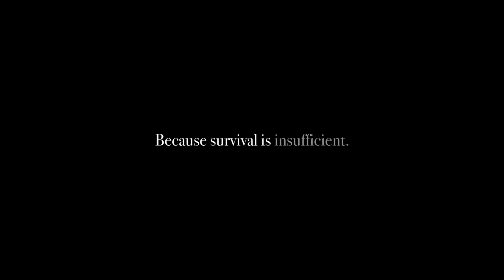Station Eleven Trailer — 2020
Station Eleven Trailer Project.

Edited by Yeseo Jeon.
Narration by Tina Tai.

All footage and music used are not our property.